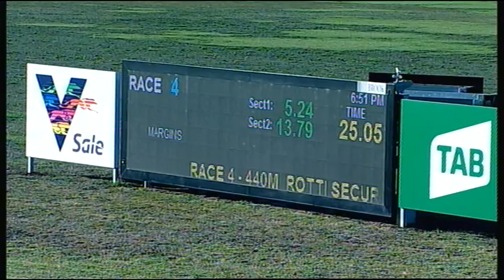SLE SUN 23 DEC 18 R4